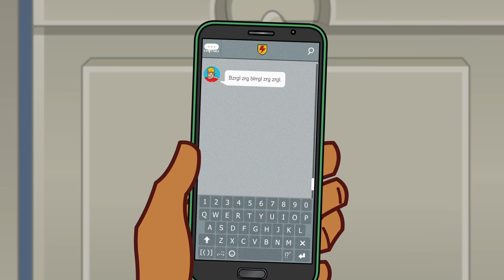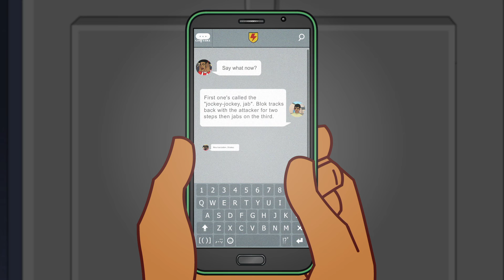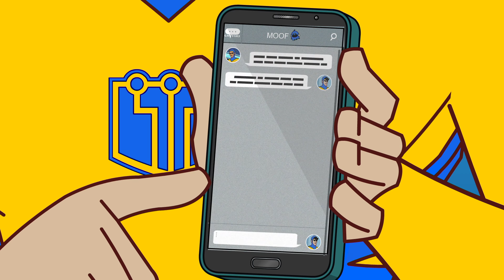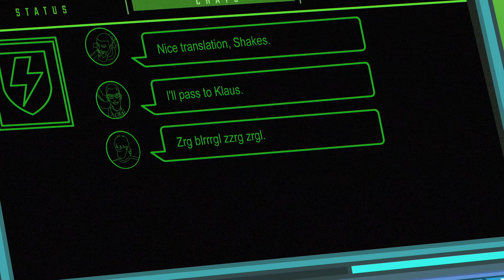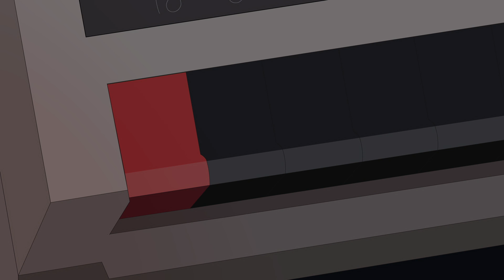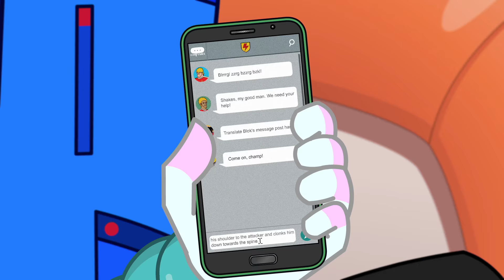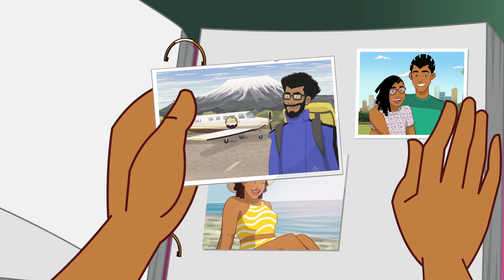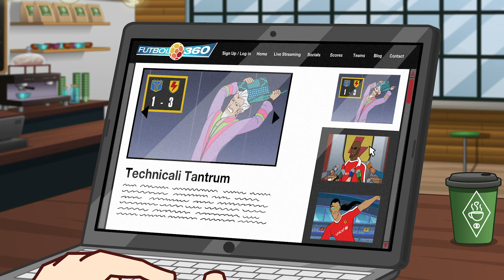Mountain G.O.A.T. | Supa Strikas - Rookie Season | Soccer Cartoon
Suspended from the team, Shakes uses the time off to investigate his father’s disappearance on Mt Kilimanjaro. But even while he searches for clues in an old plane crash, evades a mad snowboarder, and gets smashed by an avalanche, Shakes can't help monitoring his teammates' every move.

0:00 Recap
0:45 Suspended
2:21 Flight To Kilimanjaro
5:49 Trek Prep
8:43 The Climb Begins
10:46 The Plane!
14:00 On The Run
19:39 The Last Tape